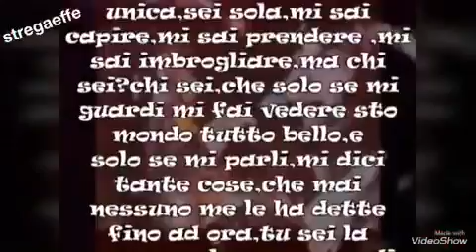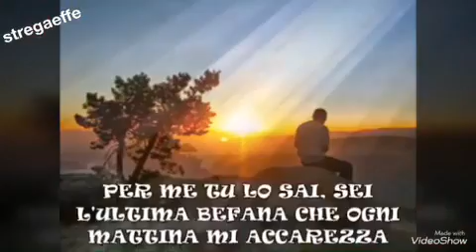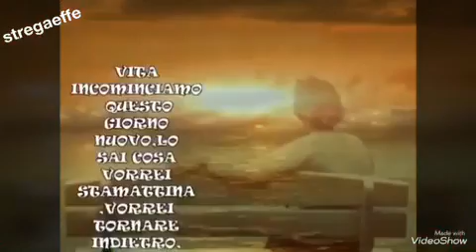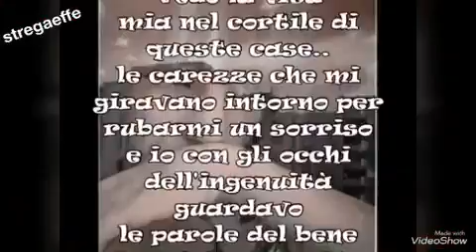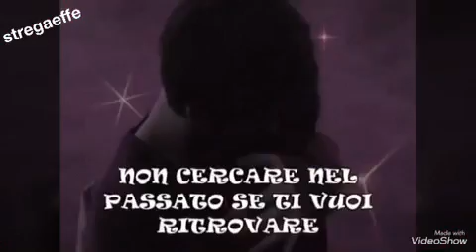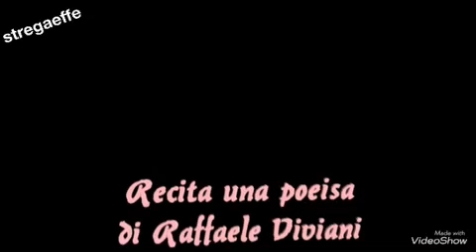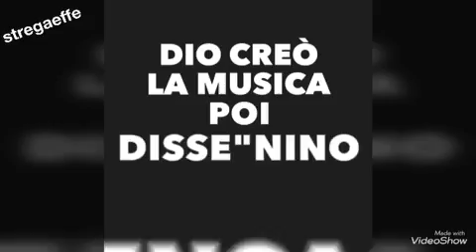~❤️~NINO D'ANGELO POESIE IN MUSICA~❤️~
NINO D'ANGELO IL POETA DELL'AMORE..LE CANZONI DI NINO D'ANGELO,LE POSSONO ASCOLTARE SOLO PERSONE CHE HANNO L'ANIMA..LUI QUANDO CANTA CI METTE IL CUORE E L'ANIMA..QUESTE CANZONI POESIE METTONO I BRIVIDI..SOLO CHI LE SA ASCOLTARE COL CUORE PUO' CAPIRE QUESTE SUE POESIE IN MUSICA..GRAZIE NINO PER QUESTE TUE STUPENDE POESIE IN MUSICA.. by stregaeffe.